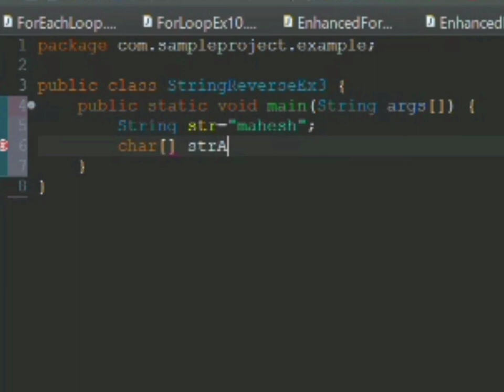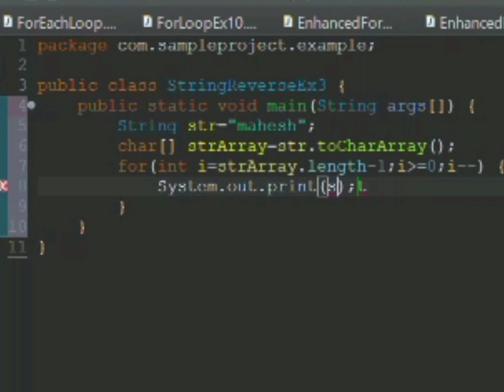Reverse Number Program